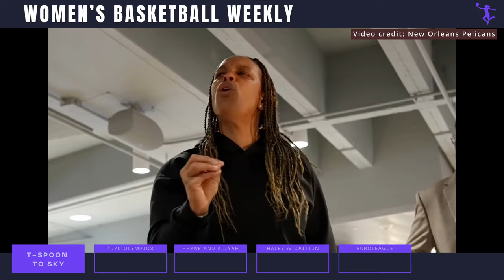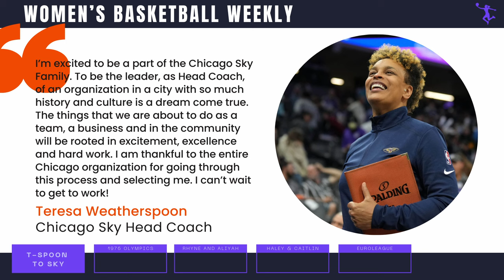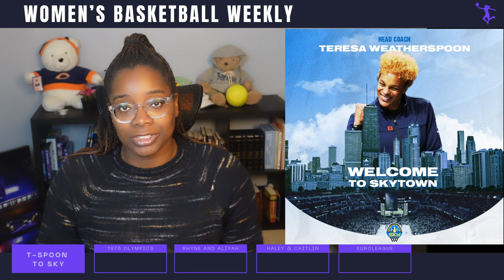Teresa Weatherspoon Lands Chicago Sky HC Gig | New Coach, New Era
Sky fans lets rejoice because we finally have a new head coach. WNBA legend and hall of famer Teresa Weatherspoon has become the Sky's newest head coach.

And now we have Teresa Weatherspoon joining the Sky, she was an inaugural player for the Liberty, playing with them from 1997 to 2003 and then finished her career as a Spark in 2004.

Now I do plan on doing a "In the History Books segment about T-Spoon, the player in the future, but for now just know that she was very very good. She was a five-time WNBA All-Star Starter (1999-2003), four-time All-WNBA Second Team (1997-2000), two-time WNBA Defensive Player of the Year (1997-98) , and named to the WNBA's Top-15 players list (2011).

Now lets talk a little bit about T-Spoon the coach. She began her coaching career in the American Basketball Association in 2007 for the Westchester Phantoms. Before returning to her Alma Mater Louisiana Tech as a coach, she was head coach from 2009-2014, During her time as a coach for Lousiana Tech, her team had a record of 99-71, they made it to the NCAA tournament twice,  they won the WAC tournament and won the WAC regular season championship twice.

She was hired by the New Orleans Pelicans of the NBA in 2019, she was initially a player-development coach and was promoted to assistant coach in 2020, she stayed in that position until June of 2023 when the Pels decided to release T-Spoon. During her time with the Pelicans she was most known for her connection with Zion Williamson.